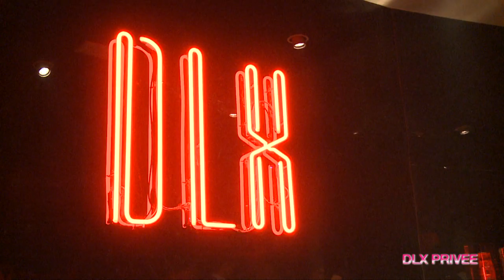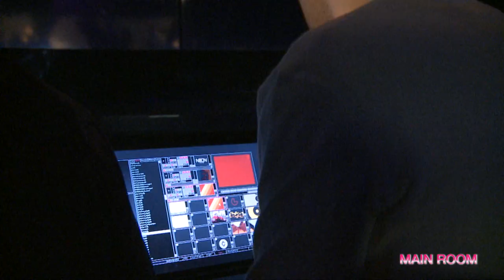HD NEON CONCEPT CLUB - HAPPY NEW YEAR 2009 - ANCONA ITALY *** HD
Capodanno 2009 Neon Concept Club.

Interamente ideato da Domenico Mascitti, supportato dallo storico partner Giulio Spadoni, Neon Concept Club nasce come location di intrattenimento polifunzionale.

La struttura, ispirata al design d'avanguardia dei club della Grande Mela, non funge da sola classica disco ma da sala concerti e teatro anche grazie alla presenza interna di un palco di 12 metri per 10 destinato ad ospitare grandi nomi della Musica, della Prosa e del Cabaret oltre alle ONE NIGHT, serate a tema che di mese in mese  verrano organizzate dalla direzione artistica, avvalendosi di collaboratori già conosciuti nell'ambito "by night" sia nel territorio romagnolo e milanese.

Un Club dedicato a tutte le fasce di età e come nei migliori locali un'attenta selezione all'ingresso.